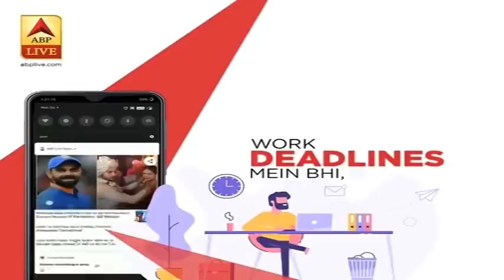कोरोना काल में चुनाव करवाने को लेकर आज गाइडलाइन्स जारी कर सकता है चुनाव आयोग | ABP News Hindi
कोरोना काल में चुनाव कैसे हों, इसको लेकर आज गाइडलाइन्स जारी कर सकता है चुनाव आयोग। कुछ ही महीनों में बिहार में विधान सभा चुनाव होने हैं और इसके अलावा मध्य प्रदेश में भी खाली हो चुकी सीटों पर मध्यावधि चुनाव होने हैं|